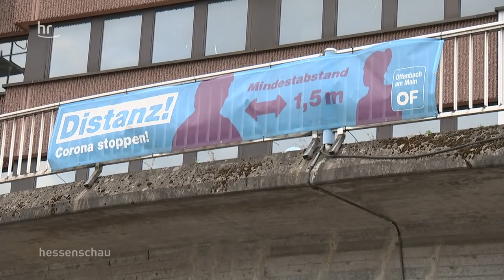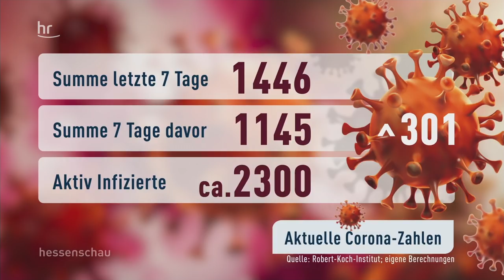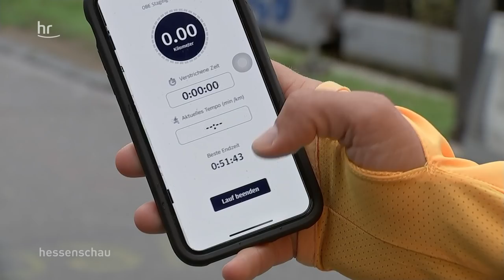hessenschau vom 08.10.2020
00:00 Themenüberblick
01:06 Steigende Corona-Zahlen in Frankfurt und Offenbach
07:35 Einschränkungen bei der Reisefreiheit
14:49 Erweiterung des Nationalparks stockt
17:52 "Lost Places“: Polizeipräsidium - Herrschaftlich und heruntergekommen
23:58 Firmenlauf nur digital